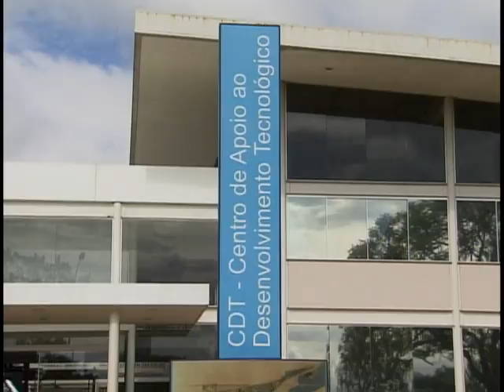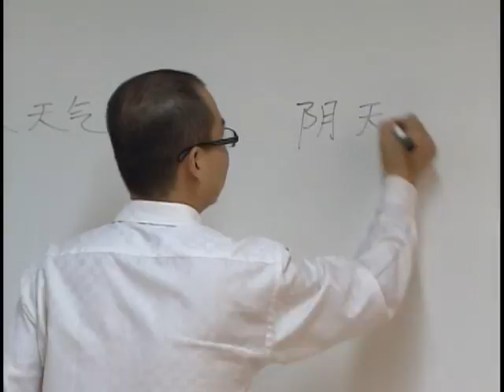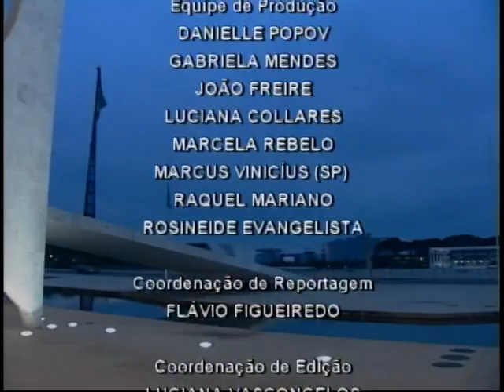Jornal NBR NOTÍCIAS na íntegra - 1º de fevereiro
As principais notícias do Poder Executivo que aconteceram no Brasil no dia 1º de fevereiro de 2012. TV NBR, a TV do Governo Federal.